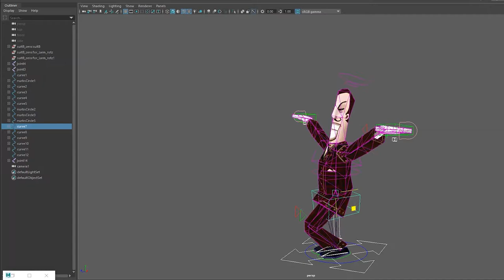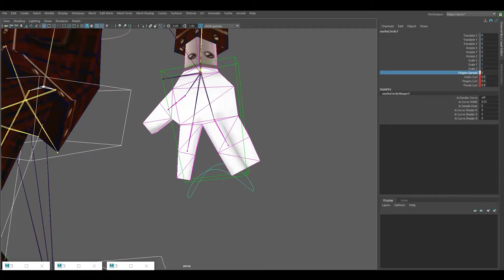Suit-B Rig Test (July, 2020)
Found these clips on my laptop, something I made last year when I started tinkering with rigging. A while back, I started working on an improved version for Suit-A I'd take a video but my desktop PC is currently in shipping